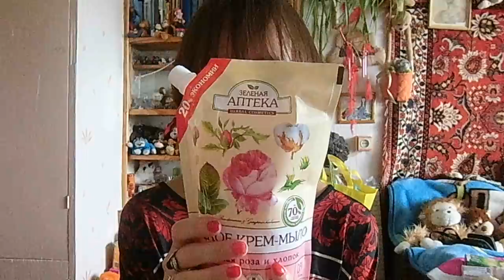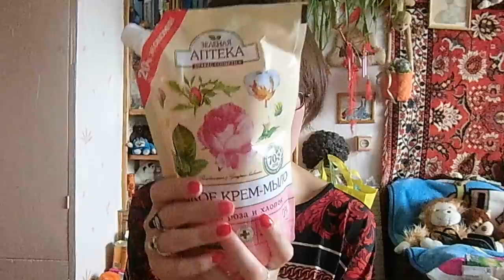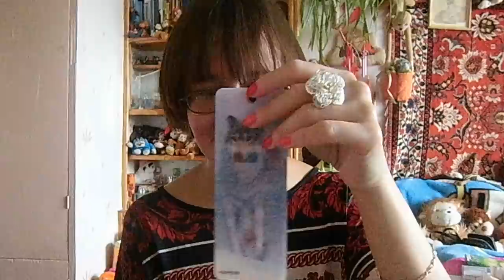2 поменяшка с Настей Зарецкой)